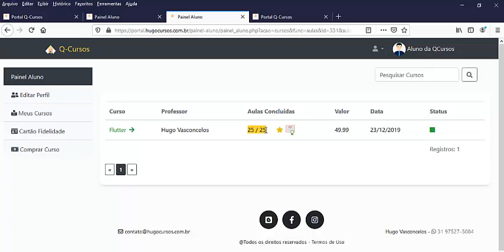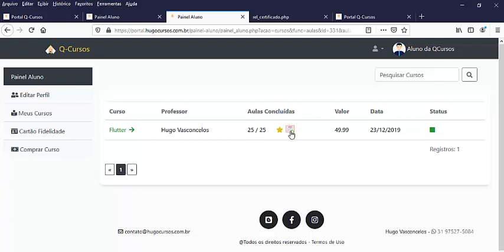Como gerar seu certificado pela Q-Cursos?